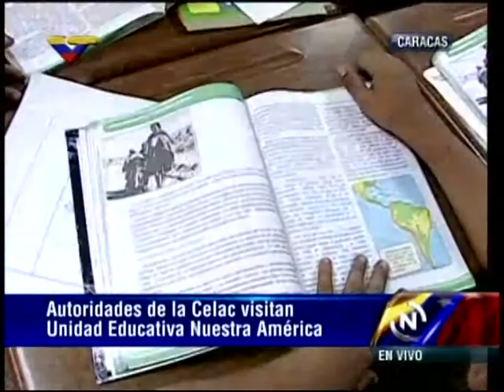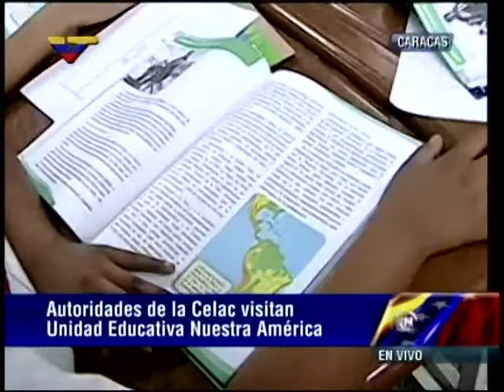Visitan la Unidad Educativa Nuestra América en el marco de la Reunión de Ministros del CELAC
Este 22 de julio de 2013.